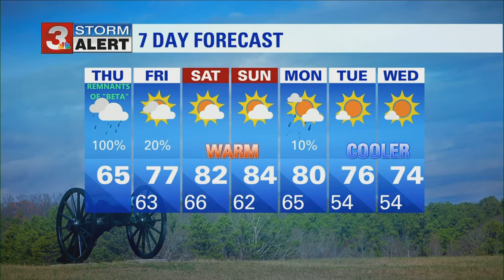David Karnes Thursday Morning Forecast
There are FLOOD WATCHES in effect for Hamilton Meigs Rhea Rhea Marion Sequatchie Grundy and Bledsoe counties until 1 AM.